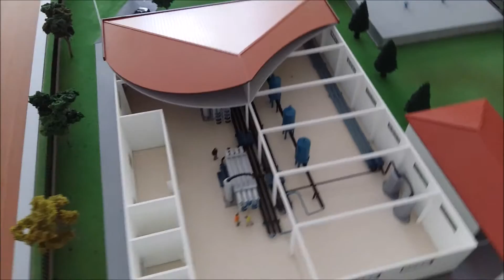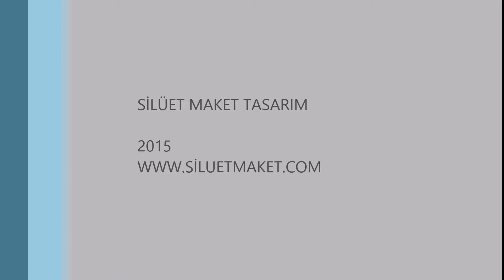BEYPAZARI ARITMA TESİSİ MAKETİ - Atık Su Arıtma Tesisleri Maketleri yapımı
1/75 Ölçek maket çalışmamız Atık Su Arıtma Tesis maketleri

Hareketli interaktif maketler baraj maketleri petrol tesisleri maketi
çimento fabrikası termik santral maketi yapanlar katı atık tesis maketi
atık su arıtma tesisi maketi içme suyu arıtma tesisleri baraj maketi yapanlar
müze fuar maketleri yapan firma beton santrali maketi yapan firma
konut inşaat maketi ankara maket atölyeleri ankara mimarlar maketçiler
hidroelektrik santrali maketi güneş enerjili maketler baraj maketi
ges maketi rüzgar türbin maketi rüzgar enerji santrali maketleri
baraj maketleri yapan firma endüstriyel tesis fabrika maketi yapanlar
ges tarlası maketi enerji maketleri rüzgar enerji santrali yüzer güneş enerji santrali maketi yapanlar
hareketli maketler fuar müze askeri savunma sanayi aselsan idef maketleri yapan firma
ankara maketçi model maket 3d yazıcı baskı yapan maketçi maket atölyeleri istanbul maket firmaları
aselsan idef projeleri maketleri yapan firma müze fuar enerji konulu maket yapımı maketçiler trabzonda mersinde urfada izmirde maketçi muğlada adanada konyada kayseride maketçiler